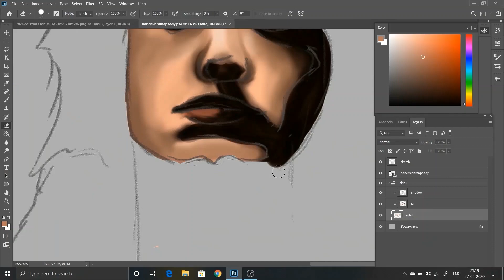Digital Speed Painting - Queen (Bohemian Rhapsody)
Photoshop painting of Queen- Bohemian Rhapsody cover.
I took around 3 hours to finish this painting.